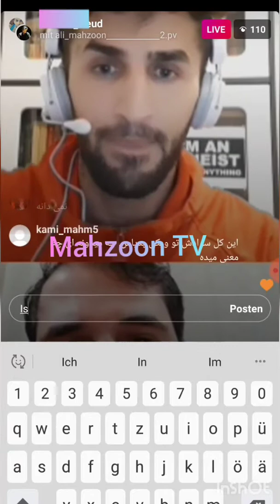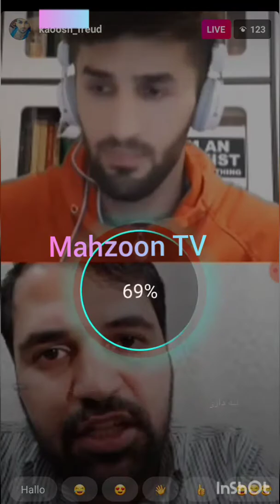علی محزون و اتیست قسمت اول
قسمت اول  محزون  و اتیست  خدا ناباور